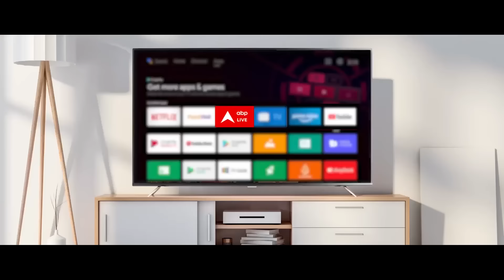Bihar Politics: शादी करने के तुरंत बाद Lalu Yadav से मिलने पहुंचा बाहुबली अशोक महतो, ये है 'Plan B'!